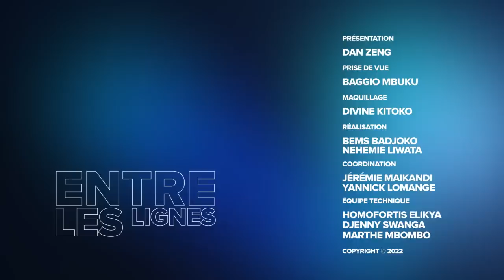AGRESSION RWANDAISE : KAGAME EST UN VOYOU IL FAUT L’ARRÊTER